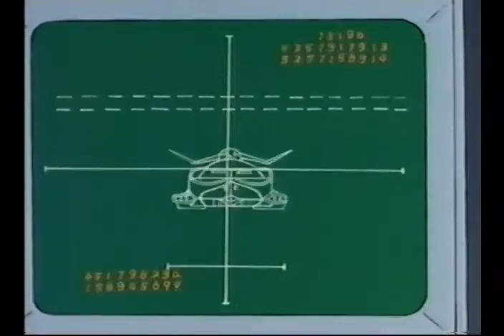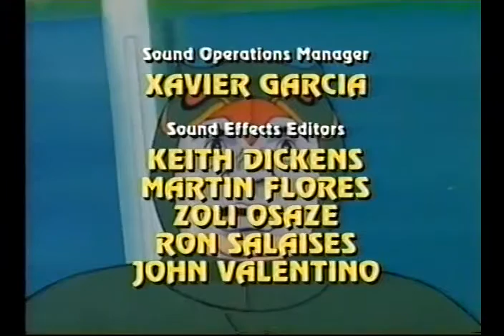Eagle Riders Episode 04 - Reunion